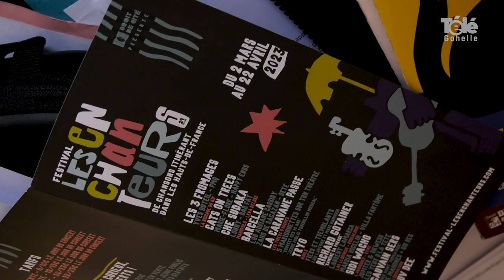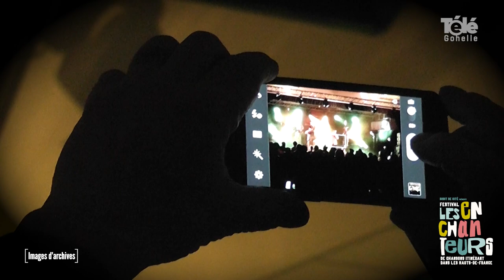𝐋𝐞𝐬 𝐄𝐧𝐜𝐡𝐚𝐧𝐭𝐞𝐮𝐫𝐬 𝟐𝟎𝟐𝟑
[Reportage]🎥 𝐋𝐞𝐬 𝐄𝐧𝐜𝐡𝐚𝐧𝐭𝐞𝐮𝐫𝐬 𝟐𝟎𝟐𝟑🎼🎤🎸
Avec la 24eme édition « du festival « Les Enchanteurs », ce n’est pas moins de 35 concerts dans 29 villes de la région, jusqu’au 22 avril.